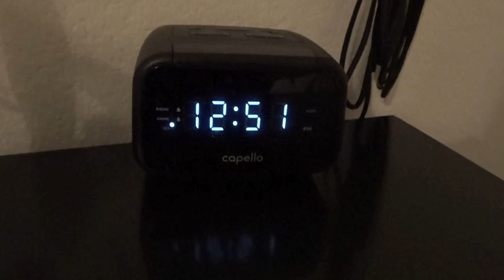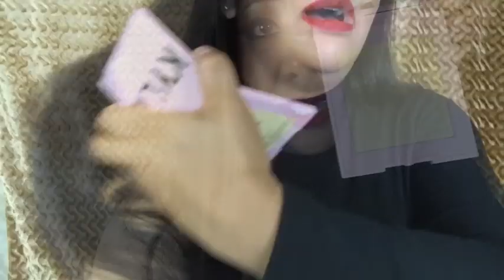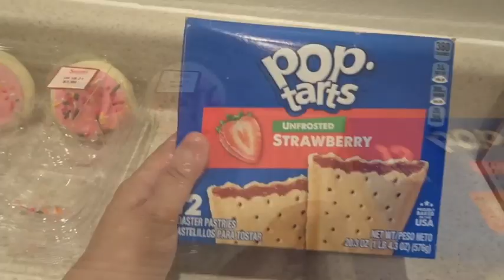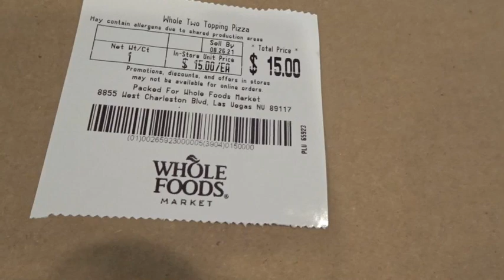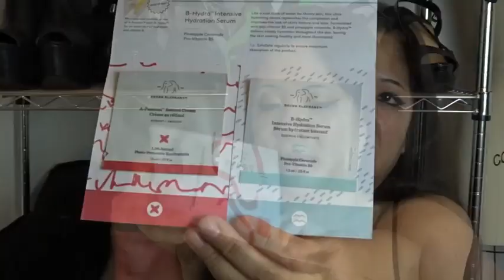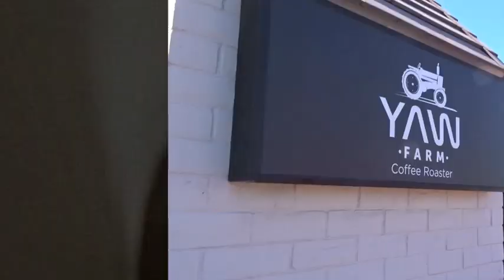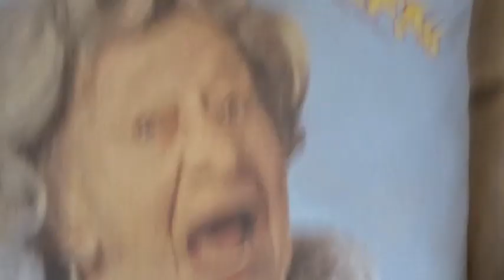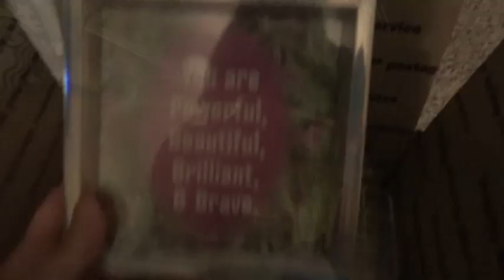VLOG | D's New Haircut, Yaw Farm Coffee, Next Giveaway Sneak Peek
▶️SNAPCHAT:  Add me *Alexandria Vaun* (Alex)

Want to send me a note?
Alexandria Vaun
11035 Lavender Hill Dr.
Suite 160-214
U.S.A.